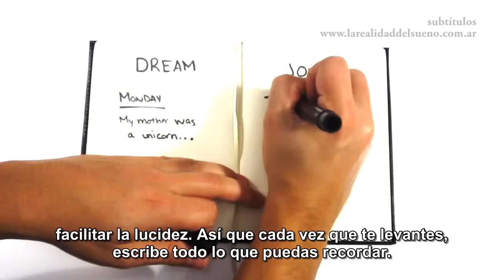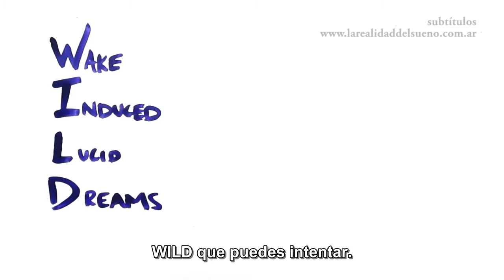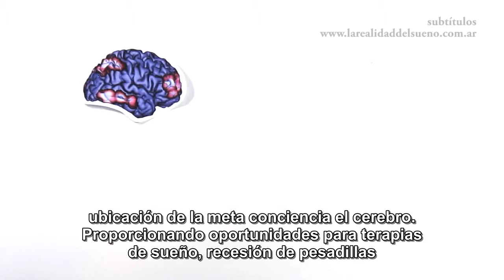La ciencia del sueño lúcido